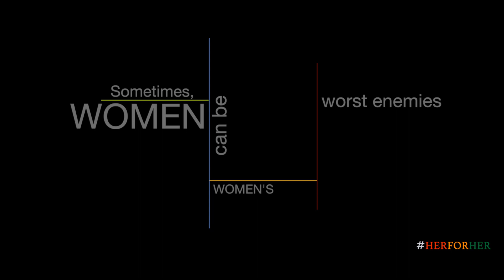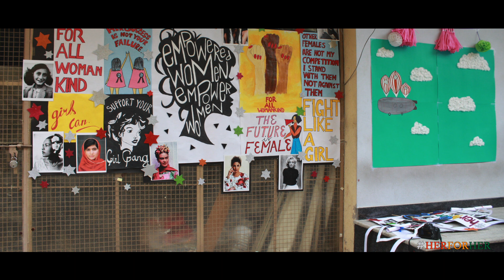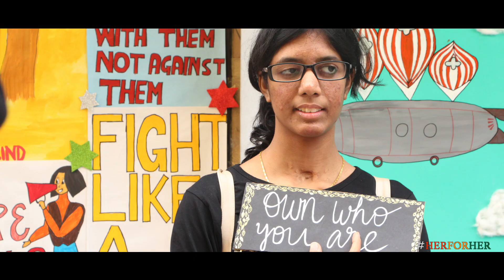HERFORHER || After Campaign Video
A Campaign by the students of B.A. III as part of their assignment in Public Relations ( June  - Oct 2017).